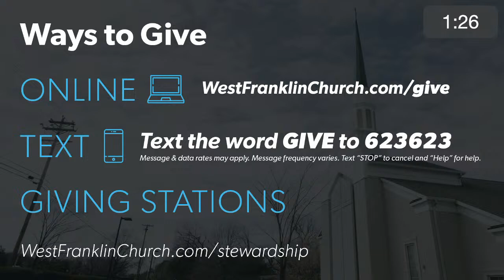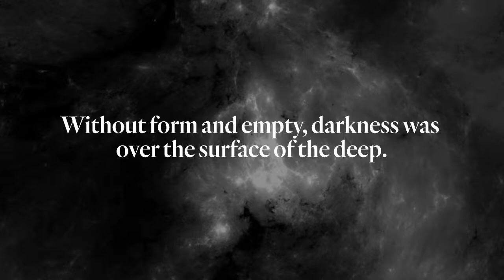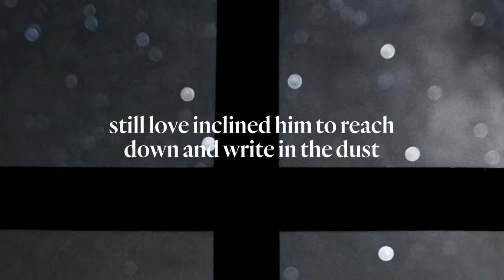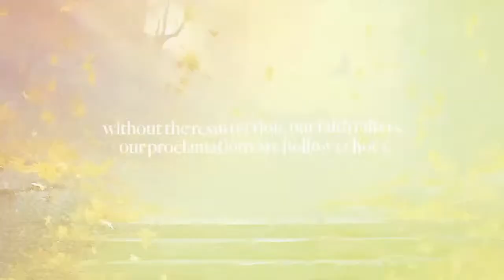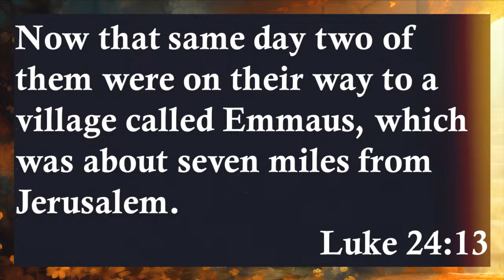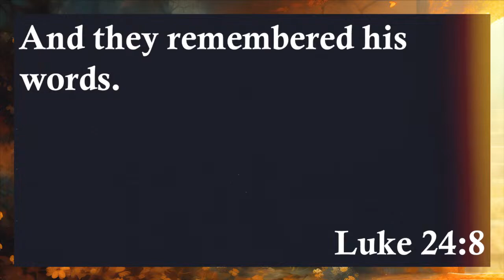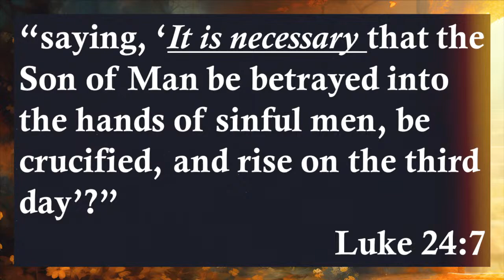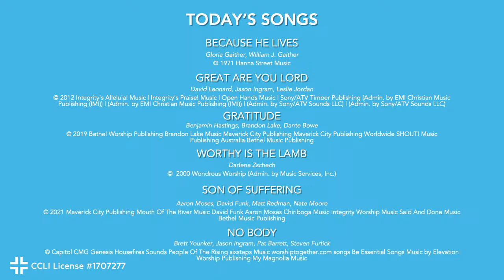The Church at West Franklin | Live Worship | Easter 10:30 AM | March 31, 2024